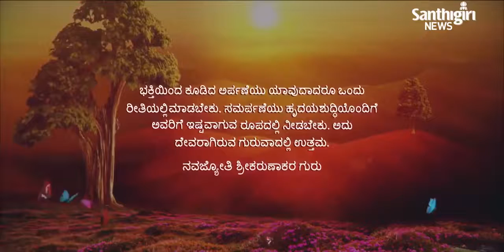Today’s Guruvani | Kannada | 05-03-2023 | Santhigiri Ashram | Daily